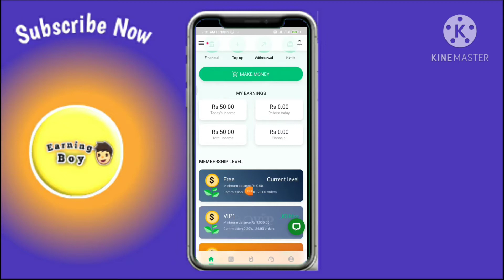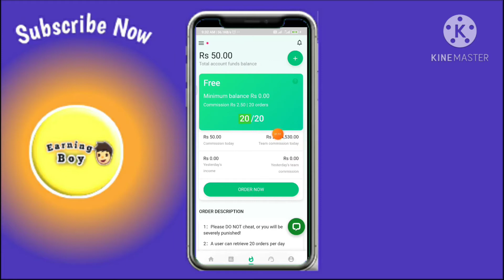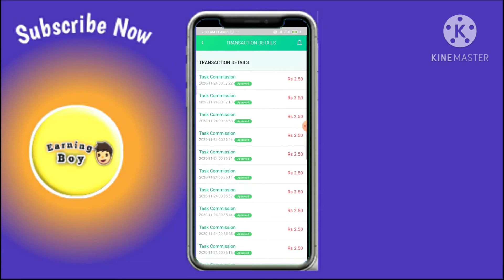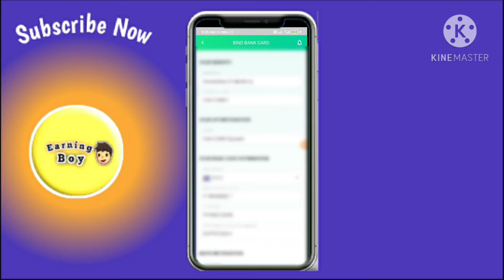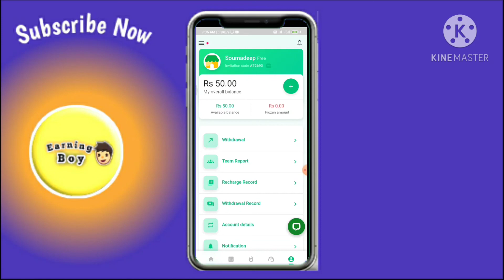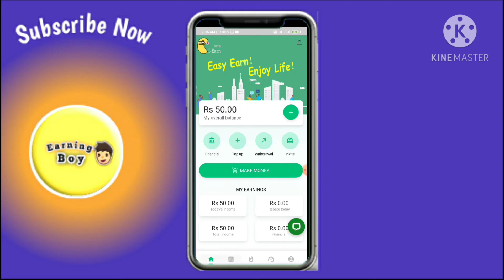🔥Unlimited Trick • ₹100 Per Number Instant Free Paytm Cash • New Earning App Same Actshop Usa Number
Unlimited Trick ! ₹100 Per Number Instant Free Paytm Cash | New Earning App Usa Number Hack Trick

▫Refar Code➡ A72693

₹100 Free Instant Paytm Cash New App Unlimited Trick 2020
New Unlimited Trick to Add ₹10000 Paytm Cash
Lucky Rummy App Unlimited Trick USA. Bypass

1.New Usa Number Otp Bypass Unlimited Trick 2020
2.Instant Paytm Add Money New Trick
3.Paytm Add Money Trick September 2020
4.New Earning App Unlimited Trick
5. New App Usa Number Refer Bypass Trick

Quries Solved:-
New Earning App Unlimited Trick Today
New earning app refar bypass script
Unlimited Trick
Paytm Wallet Live Hack Trick Today
Top And Best Self Earning App,
Earn Paytm Cash ,Unlimited Tricks, in Hindi,
New Earning App Hack Trick Today
Paytm Instant Add Money Trick
New App Otp Bypass Trick
New App Refer Bypass Trick
New Earning App Unlimited Trick
New App Usa Number Unlimited Trick
Unlimited Trick To Add Paytm Cash Unlimited Hack Trick
Paytm Unlimited Add Money Trick
Instant Add Money Unlimited Trick
Paytm Earning App Otp Bypass Trick
New Usa Number Refer BypassTrick
New App Unlimited Trick Without Number
Paytm new gold cashback offer
Paytm new upi send money offers
Paytm today add money loot offers
Paytm new cashback offers
Paytm today instant add money offer
Paytm add money new trick
Free paytm cash offers 2020
Paytm cash kaise kamaaye 2020
Paytm cash kaise kamaate he
Paytm cash earn new apps 2020
Paytm cash earn best new apps today
Paytm new add money offers today
Paytm big loot offer
Paytm new big loot offers
Paytm free recharge offers
Paytm me paise kaise kamaaye
Paytm add money real offers
Paytm upi cashback offers
Paytm new gold cashback offers 2020
Paytm instant cashback offers
Paytm Jio recharge cashback offer
New Earning App Today
Earning App Unlimited Refar Bypass Trick
New Gaming Earning App Unlimited Trick
Best Earning Apps For Android 2020
New Best Refar And Earn Application Today

Your Search Realeted :-

Earn money online, Work from home jobs, Earn money online, Make money online, Best earning app 2020, Make Money Online New Earning App Without Invest, Make Money Online Without Invest,

Minimum Redeem ₹1 Instant Paytm Cash || Best New Paytm Cash Earning Apps 2020

©EARNING BOY-2020